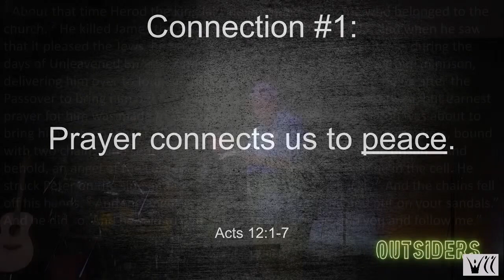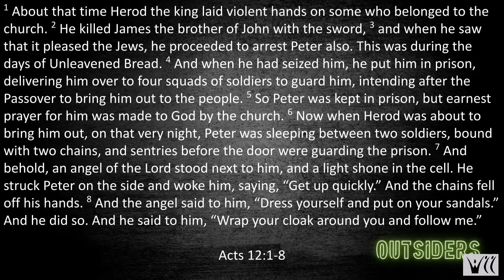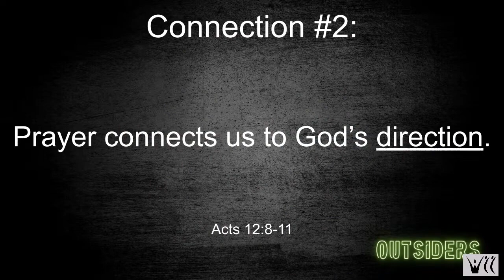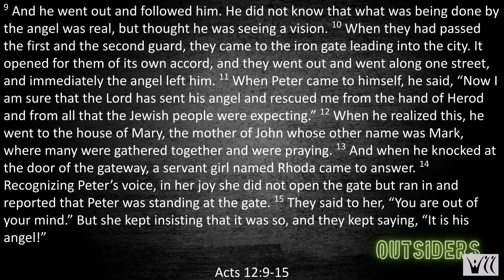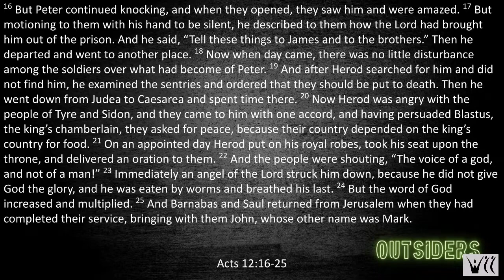Rhoda | Acts 12:1-25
Prayer has the power to connect us to God in unexpected ways. We see this take place in the story found in Acts 12.